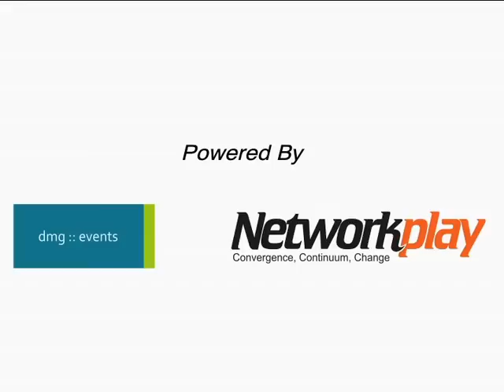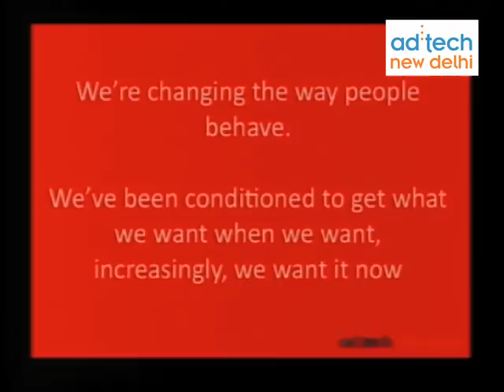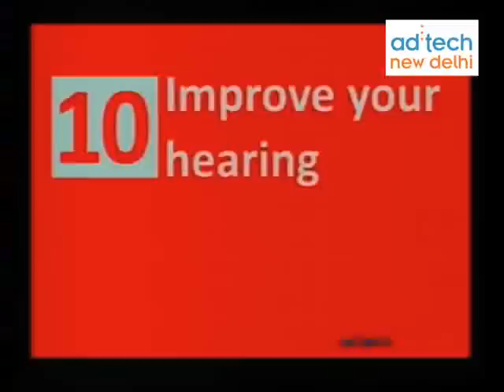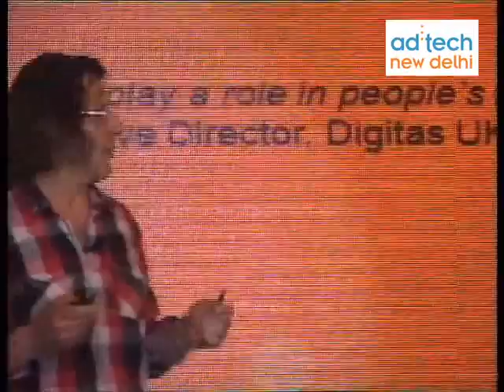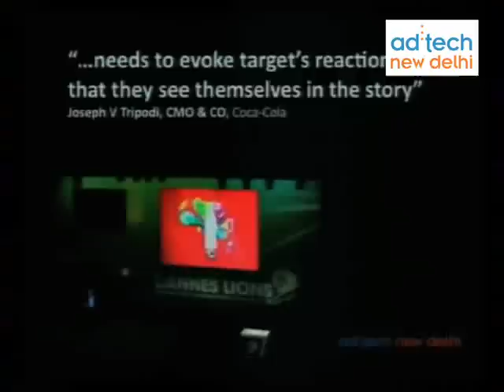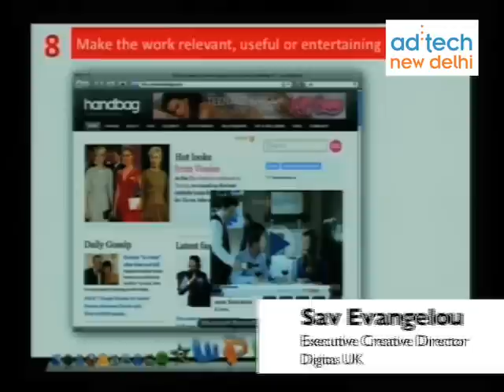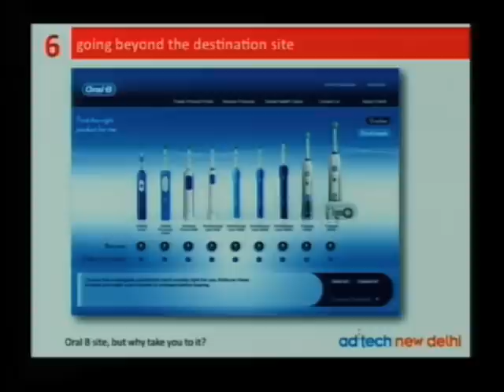Sav Evangelou - Part 1